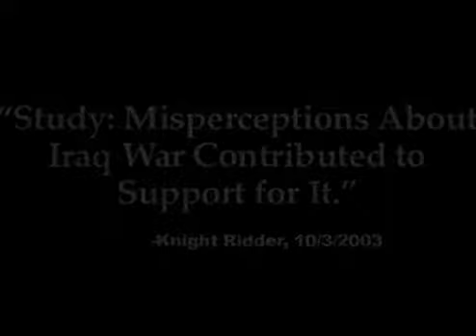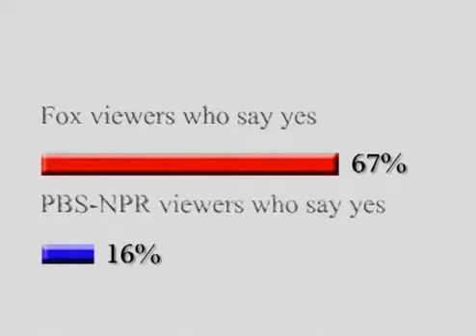How Fox News Sells Fear in a Post-9/11 World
The Republicans have used their 24-hour news channel to generate and maintain a persistent cloud of fear in the United States, which has kept the American public and news media in a state where Bush will consistently be given the benefit of the doubt on all matters of foreign policy and his many crimes and political scandals will be mostly ignored.